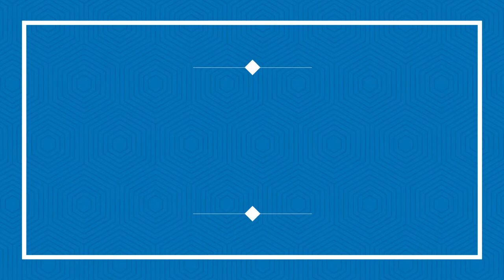Walay Angay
Walay Angay (Iloilo Folk Song)
arranged by: Marco Polo C. Ignacio
(sound sample)